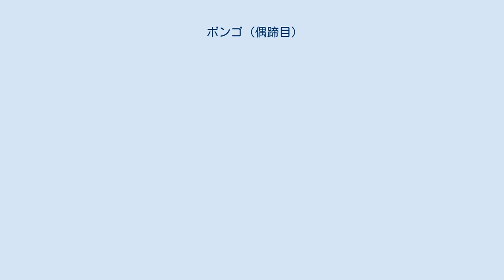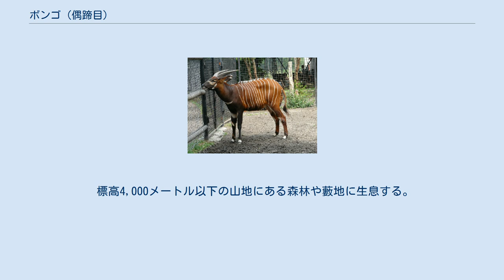ボンゴ (偶蹄目)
ボンゴ（Tragelaphus eurycerus）は、哺乳綱ウシ目（偶蹄目）ウシ科ブッシュバック属に分類される偶蹄類。
 ガーナ、ガボン、カメルーン、ギニア、ケニア、コートジボワール、コンゴ共和国、コンゴ民主共和国、シエラレオネ、南スーダン、中央アフリカ共和国、トーゴ、ニジェール、ベナン、リベリア 体長170-250センチメートル。
背面の正中線上に沿って短い鬣状の体毛が伸長する。
頭部前面に黒い斑紋が入る。
頬に白い斑点が入り、胸部に白い横縞が入る。
胴体の毛衣は赤褐色で、9-15本の白い横縞が入る。
前肢外側の毛衣は黒く、蹄の上部に白い斑紋が入る。
 耳介は大型。
角は1回転半捻じれ、表面に2本の稜がある。
眼下部や後肢基部の内側、蹄の間に臭腺がない。
 標高4,000メートル以下の山地にある森林や藪地に生息する。
単独やペア、小規模な群れを形成して生活する。
 食性は植物食で、主に木の葉を食べる。
後肢だけで直立して木の葉を食べたり、角で地面を掘り起こして植物の根を食べることもある。